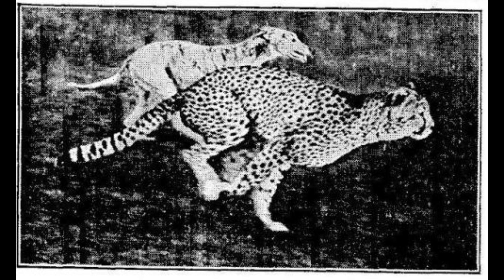Cheetahs Extincted In India | Global Encyclopedia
This video contains detailed information about how cheetahs got extincted in India.

TAGS